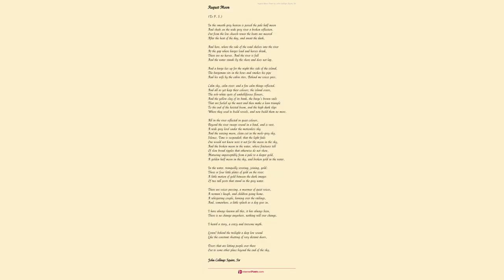At Night by John Collings Squire Sir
Dark fir-tops foot the moony sky,

        Blue moonlight bars the drive;

        Here at the open window I

        Sit smoking and alive.

        Wind in the branches swells and breaks

        Like ocean on a beach;

        Deep in the sky and my heart there wakes

        A thought I cannot reach.